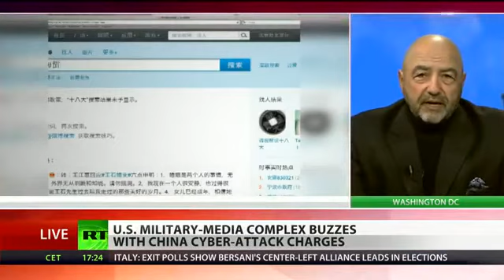ATTACK IMMINENT-US nuclear reactors very vulnerable to cyber attacks.mp4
The competition between the U.S. and China has gone digital - and the Western superpower isn't feeling confident. Key intelligence figures think America is already losing a major cyber war, after accusing Beijing of hacking into Washington's security. RT discusses this with former Pentagon offficial Michael Maloof.